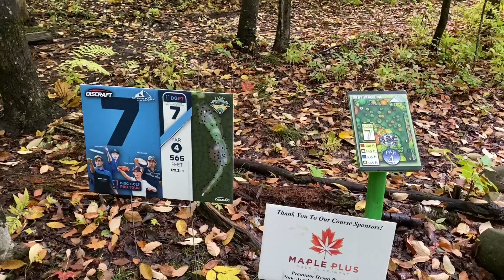Brewster Ridge hole 7